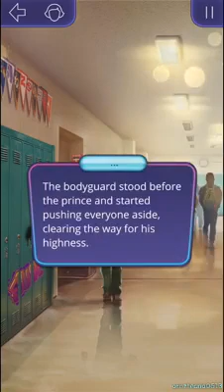Love from Outer Space, Season 1, Episode 4 | Romance Club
Season 1, Episode 3: Just Like Normal People

The guests of our planet face one of the hardest trials in their lives - becoming humans... At least on the outside.